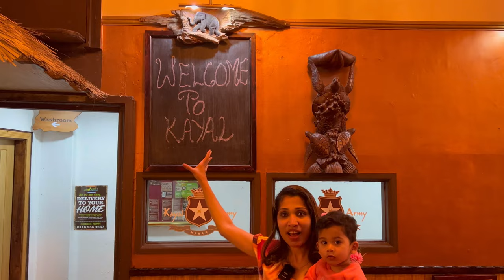Kayal restaurant in Leicester UK🇬🇧 🍲🥘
Kerela traditional authentic restaurant in 🇬🇧…kayal restaurant ..Londondreamswithbinil&poncy